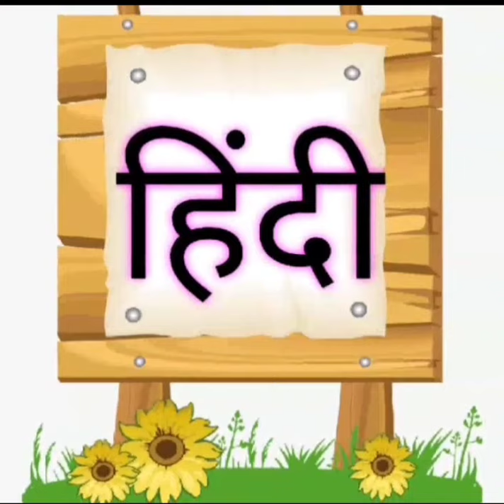TEEN AKSHAR WALE SHABAD: KINDERGARTEN